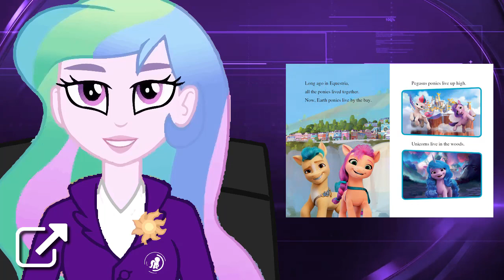▷19/08/2021 | El nuevo tráiler de "My Little Pony: Nueva Generación" || Las Noticias MLP #125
Nueva edición de noticias semanales sobre juguetes, juegos, libros y otros relacionados con lo último en resumen de noticias más importantes del mundo de My Little Pony.

Esta semana se revela oficialmente el nuevo tráiler de "My Little Pony: Nueva Generación" que será estrenado el 24 de Septiembre por Netflix, y además con novedades que no te la pierdas. Todo esto y mucho más en LasNoticiasMLP.

En punto de las 20:00 HRS

MLP Facebook Page Posts Several New My Little Pony: A New Generation Screenshots:

Lots of New Interesting Images for My Little Pony: A New Generation in Children's Book: